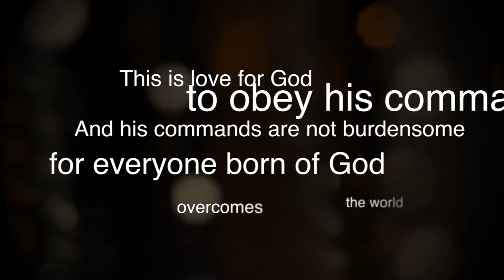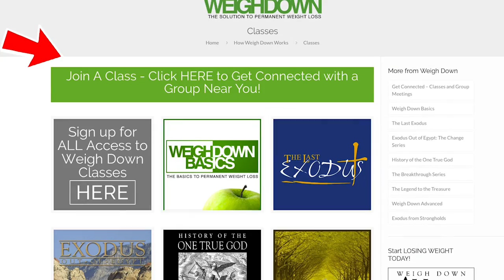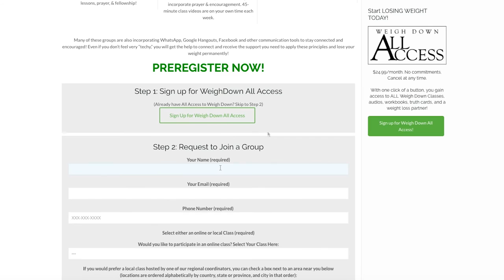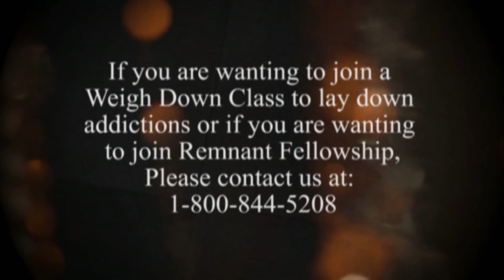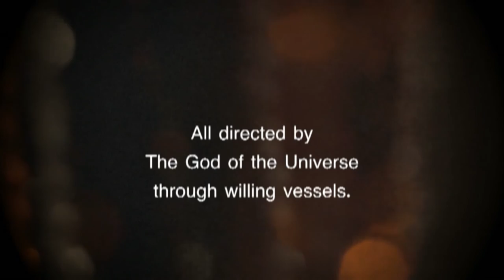An Incredible 'ALL IN' Show! | Remnant Fellowship TV | Season 9 Episode 7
Remnant Fellowship Presents – An Incredible 'All In' Show!

Watch this episode today—you will not regret it! You will be charged up and excited to go even further in your relationship with God, and you will have the tools you need to identify and let go of anything holding you back! You will learn how to change your focus, flip your perspective, overcome your strongholds, and put all your energy into bringing glory to God—resulting in great joy, energy and peace in your life!

Special Guests:  Jay and Lacy Dalgarn, Tedd and Candace Anger
Filmed live on August 10, 2016

For more lessons like this one or to visit a live worship assembly, go